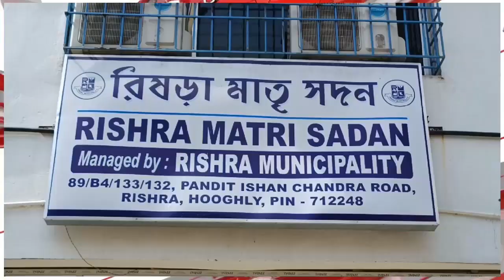ভোটের সময় কেন ? লকেটকে ঘিরে বিক্ষোভ,তৃণমূল বিজেপি তরজা শুরু।